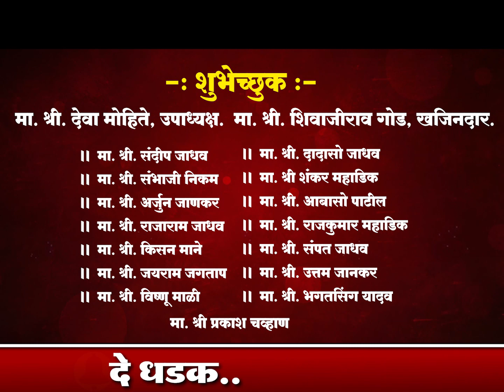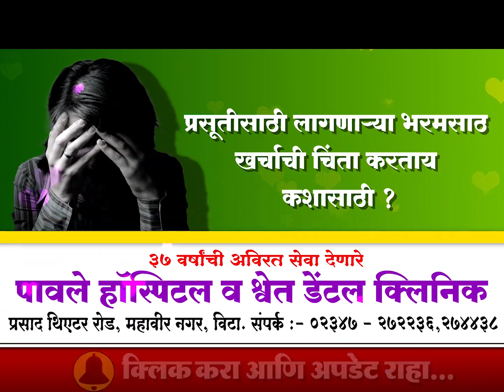■ अतिवृष्टीमुळे विटा परिसरातील अनेक गावांचा संपर्क तुटला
■ विटा परिसरातील अनेक गावातील पूल पाण्याखाली